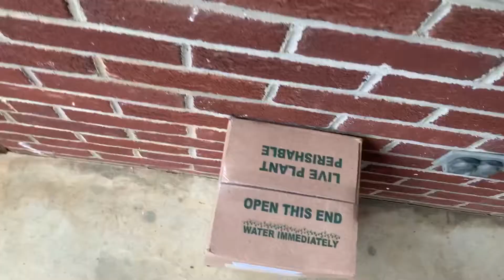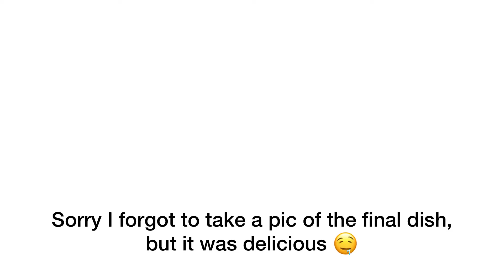Valentine’s Weekend Vlog | Chai Tea + Gift Unboxing + Gym Time + Lamb Stew!!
Hey fam!

Happy Valentine’s Day! Hope you enjoy this lovely weekend!

Recipe for Chai:
1 cup of ice
2 teabags of chai
2 cups of hot water
3 half&half creamers

Recipe for lamb stew:
Half a red onion
Half a bell pepper
One full tomato
One can of tomato sauce
2 racks of lamb ribs ( Sam’s club)
Cilantro (optional)